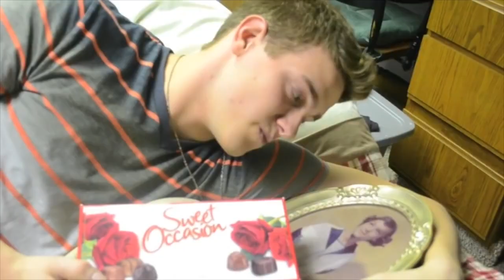Morhardt Interview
This video is about Justin Morhardt